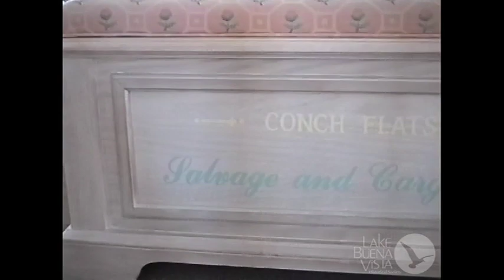Disney's Old Key West 3 Bedroom Grand Villa Room Tour - 1993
This is a detailed room tour and walk around of the 3-bedroom grand villa, from what I can gather anyways. The tripod is also present in this video and you get shots of the different bedrooms, the decor, some balcony shots and of course the kitchen. When you look back on this, you have to remember this was 1993 and the rooms of today are far better at other resorts. Old Key West has gone through some revisions since this was shot, but if you compare this video tour to the new stuff, the layout and even some of the design elements remain today.  For Vacation Club owners, renters and fans - this is a great historic reference for the original resort.  Enjoy!